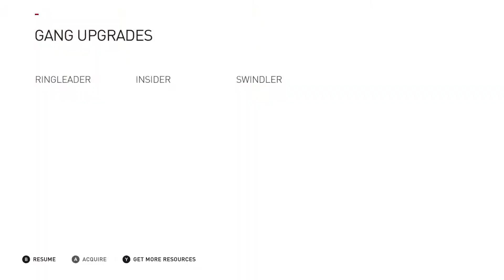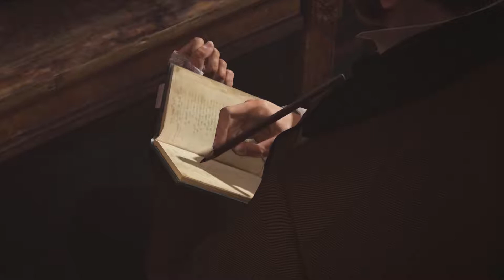Assassin's Creed Syndicate | Playthrough | Child Liberation | Part 4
Hi this is my playthrough of Assassin's Creed Syndicate, I hope you like it.